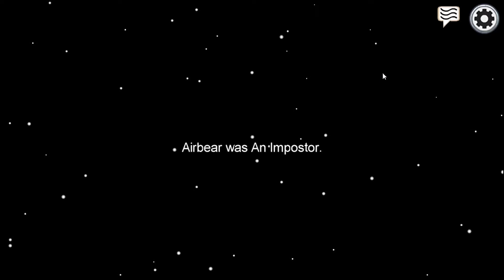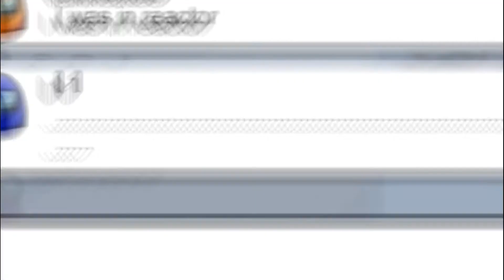among us but I never get imposter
in my last week of playing among us, I have gotten imposter at least twice. also, I rushed the thumbnail don't judge me.